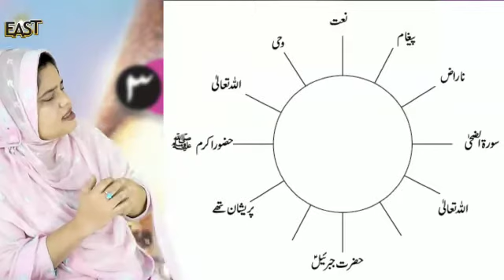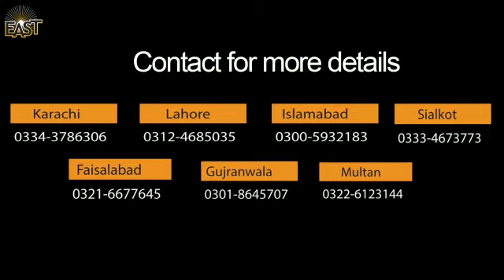Day 20 ch 2 day 9 Urdu class 3